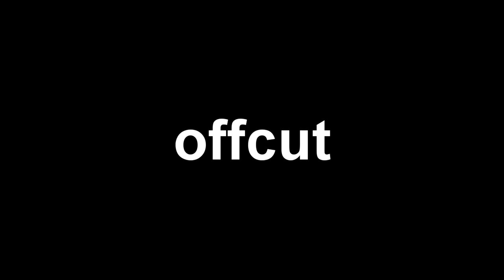30 second tennis blablablabalblabalbalbalbaalb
ROUND 73 VS Tomik99